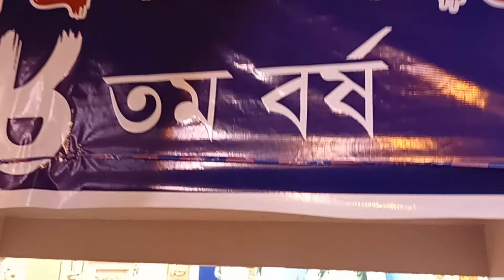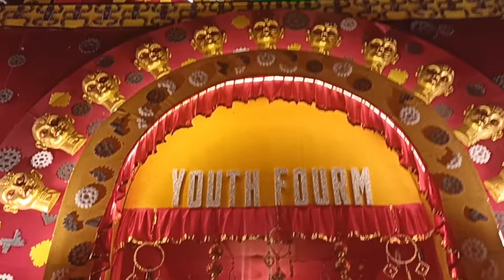Chakdaha kali puja 2024😍Silinda kali puja 2024😍 চাকদহ সেরা 5 টি কালী পূজা 2024